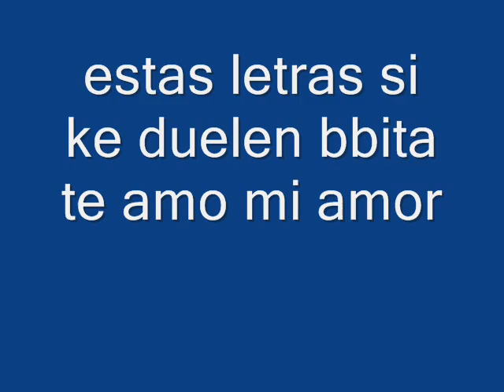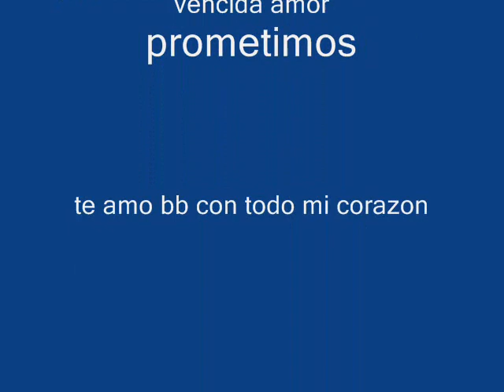te amo mi amor cristel